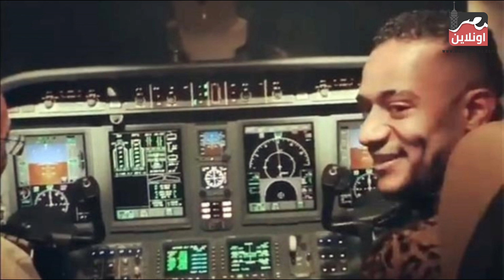تصريح الطيار الموقوف مدي الحياة ورمضان يرد ( بتعملو من الحبه قبة )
تحت رعابة
Richard Elhaj Media